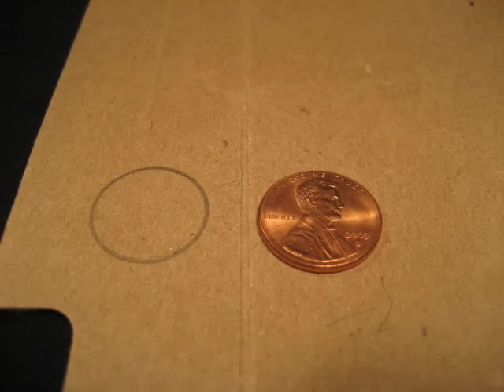Playmobil Saracen Buckler: How-To-Make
Playmobil Saracen Buckler-How to make Playmobil bucklers using cardboard, plastic straw, glue and paint.